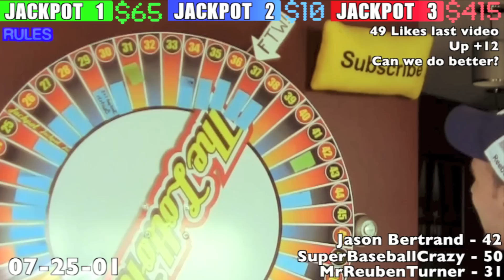Free Lottery (EP18.0) Highest Jackpot $415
How my channel works

This is a completely free lottery channel that gives you many chances to win hundreds of dollars effortlessly.

If you're more of the reading type here's a list of most of the rules.

(Guessing)
You have to guess 3 numbers in-between 1 to 50, Make sure you only leave 3 guesses per comment. You can only leave 50 comments per video

(The Draw)
Every Sunday I draw 3 more number out of my LottoTube jug, it's up to you guys to guess what i'll pick in the next video in the comment section below

(The Wheel)
To get a spin at the wheel you have to be one of the first three to get two numbers right. You'll be spinning for the number that you got wrong
(Example)
Your numbers: 01-02-03
The Draw: 01-02-04
You'll be spinning for 03 because thats the number you got wrong

(Bonuses)
 After each wheel spin i reveal the bonus of what ever number the wheel lands on. It can do things like Raise the jackpots, take away numbers from the jug or give you another wheel spin and many more.

(The Jackpot)
 If you get all the numbers right or the wheel lands on your number then you win one of my Jackpots. To pick which jackpot you get we simply draw another number from the jug and the jackpot you get depends on the color of the ball that gets drawn

(Don't do)
Please don't guess on my channel page, it wont count.